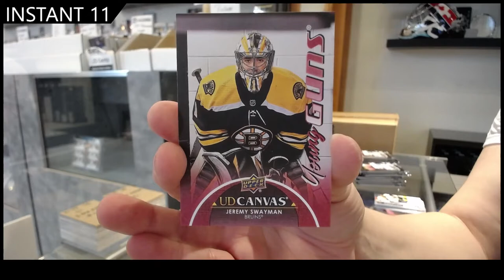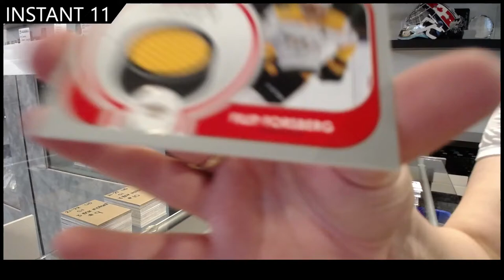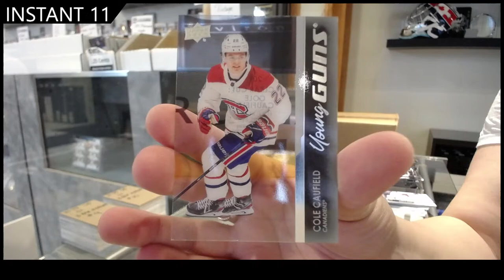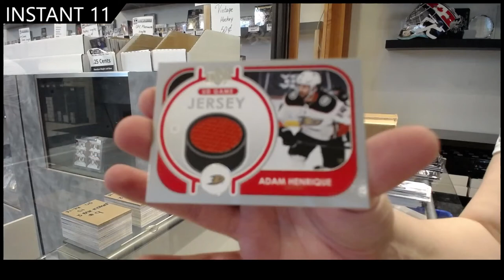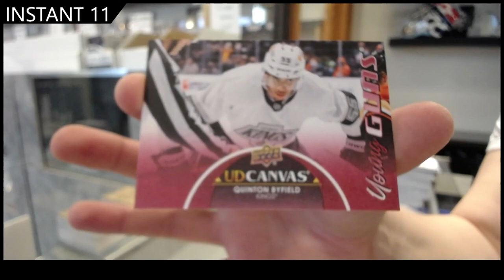21-22 Upper Deck Series 1 Hockey 3 Box Break - C&C GB #16,780